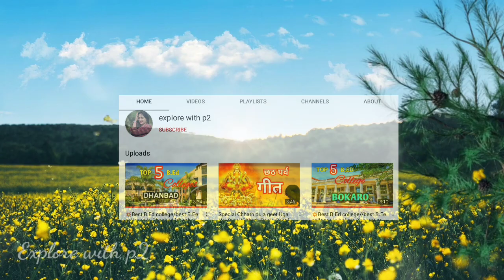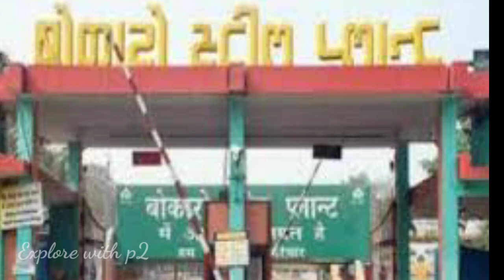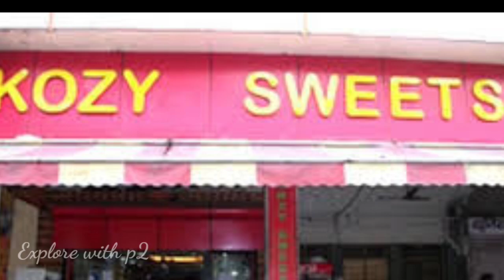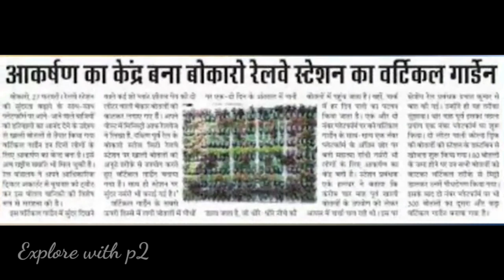Bokaro steel city documentary//♥️Bokaro ka1jhalak//बोकारो स्टील सिटी झारखंड//संपूर्ण बोकारो एक नजर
DOCUMENTARY ON BOKARO STEEL CITY
BOKARO STEEL CITY JHARKHAND
BOKARO STEEL PLANT HISTORY

♥️आप सभी दोस्तों को हमारे चैनल को देखने के लिए बहुत-बहुत धन्यवाद।

♥️ इसी तरह आप सभी का प्यार हमारे चैनल को सदा मिलती रहे।